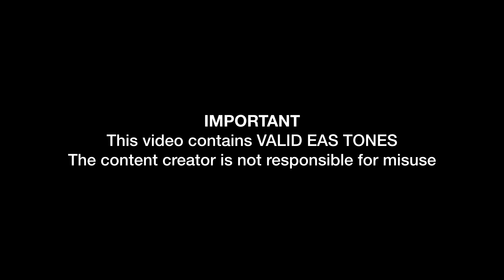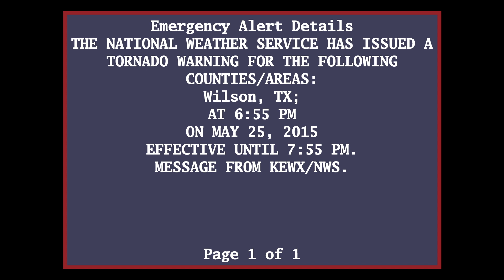EAS Reenactment Mock: PDS Tornado Warning for Gonzales TX, and Wilson TX counties - 05/25/2015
EAS Mock Requests are not accepted. Requests made in the comment section will be ignored. However, ideas are accepted.

TORNADO WARNING
NATIONAL WEATHER SERVICE AUSTIN/SAN ANTONIO TX
655 PM CDT MON MAY 25 2015

THE NATIONAL WEATHER SERVICE IN AUSTIN SAN ANTONIO HAS ISSUED A

  SOUTHWESTERN GONZALES COUNTY IN SOUTH CENTRAL TEXAS...
  NORTHEASTERN WILSON COUNTY IN SOUTH CENTRAL TEXAS...

* AT 654 PM CDT...A LARGE AND EXTREMELY DANGEROUS TORNADO WAS LOCATED
  NEAR PANDORA...OR NEAR STOCKDALE...MOVING EAST AT 20 MPH.

  THIS IS A PARTICULARLY DANGEROUS SITUATION.

  HAZARD...DAMAGING TORNADO.

  SOURCE...RADAR INDICATED ROTATION AND A TORNADIC DEBRIS SIGNATURE.

  IMPACT...YOU ARE IN A LIFE THREATENING SITUATION. FLYING DEBRIS
           MAY BE DEADLY TO THOSE CAUGHT WITHOUT SHELTER. MOBILE
           HOMES WILL BE DESTROYED. CONSIDERABLE DAMAGE TO
           HOMES...BUSINESSES AND VEHICLES IS LIKELY AND COMPLETE
           DESTRUCTION IS POSSIBLE.

* THE TORNADO WILL BE NEAR...
  PANDORA AROUND 705 PM CDT.
  NIXON AROUND 715 PM CDT.
  SMILEY AROUND 735 PM CDT.

OTHER LOCATIONS IMPACTED BY THIS TORNADIC THUNDERSTORM INCLUDE BEBE.

PRECAUTIONARY/PREPAREDNESS ACTIONS...

TO REPEAT...A LARGE...EXTREMELY DANGEROUS AND POTENTIALLY DEADLY
TORNADO IS DEVELOPING. TO PROTECT YOUR LIFE...TAKE COVER NOW! MOVE TO
A BASEMENT OR AN INTERIOR ROOM ON THE LOWEST FLOOR OF A STURDY
BUILDING. AVOID WINDOWS. IF YOU ARE OUTDOORS...IN A MOBILE HOME...OR
IN A VEHICLE...MOVE TO THE CLOSEST SUBSTANTIAL SHELTER AND PROTECT
YOURSELF FROM FLYING DEBRIS.